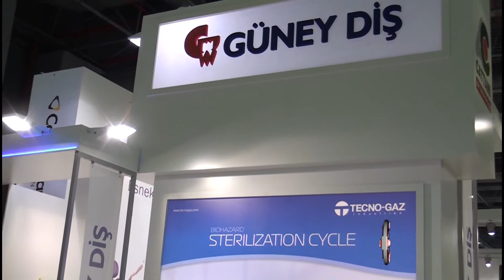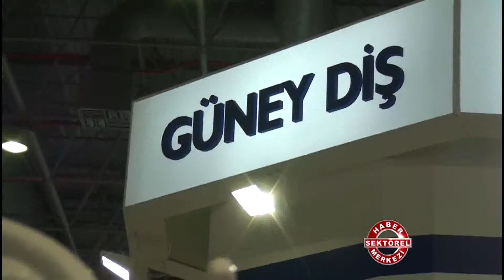Güney Diş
Güney Diş hakkında bilgi sahibi olmak için videoyu inceleyebilirsiniz